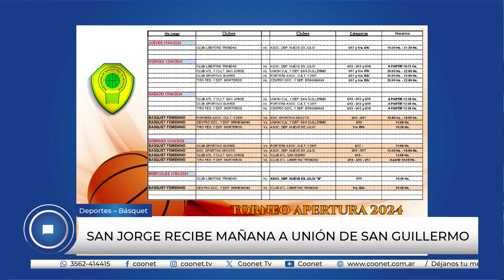San Jorge recibe mañana a Unión de San Guillermo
Vóley
Jugadoras de Centro integrarán el Seleccionado Sub 14 de la Liga Morterense.
Básquet
Bochas Bertossi
Torneo de Bochas en reconocimiento a Daniel Giordano